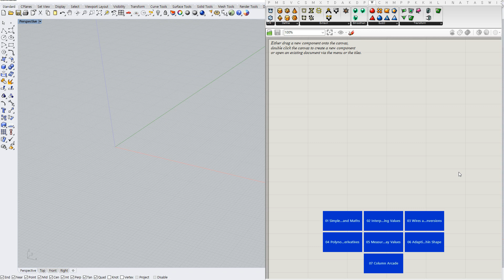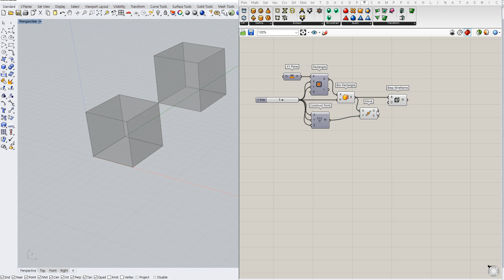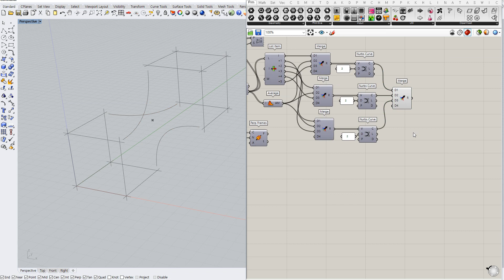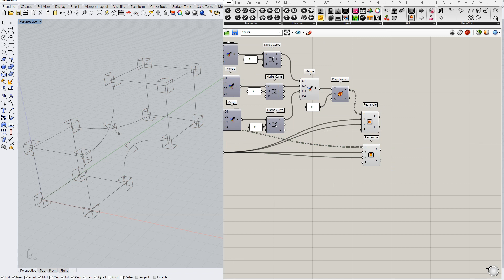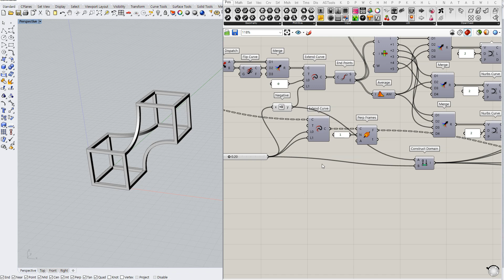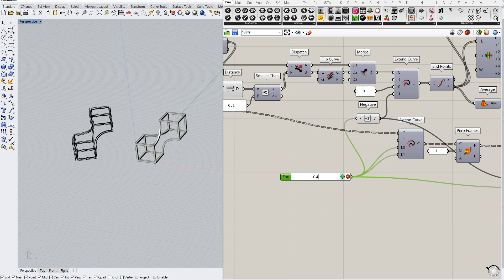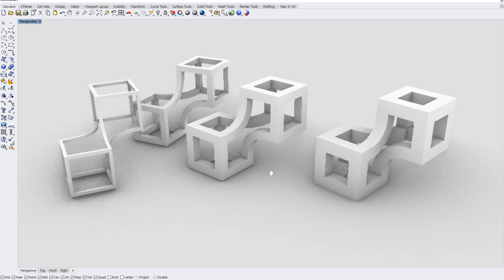#017 : WireFrame Box | Rhino Grasshopper Tutorial : 라이노 그래스호퍼 튜토리얼